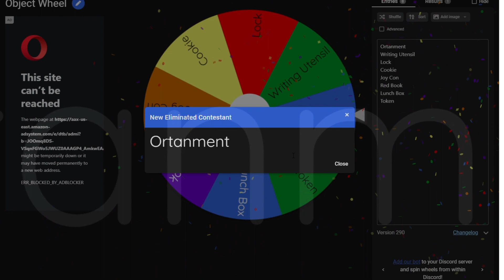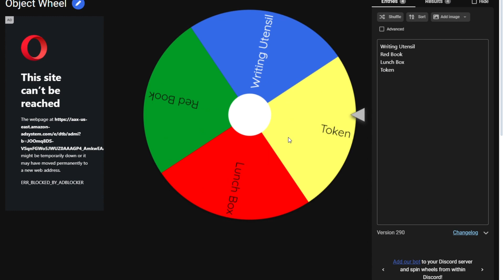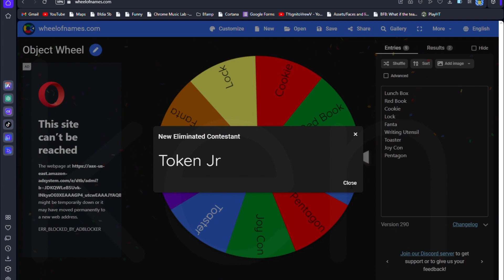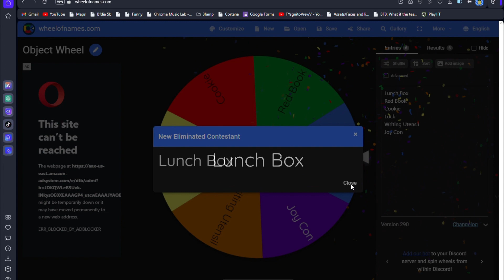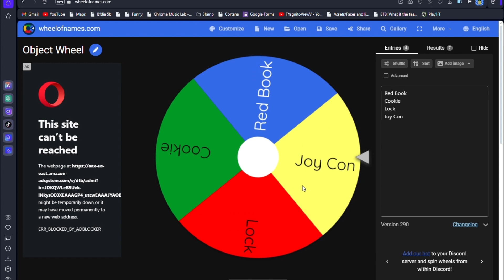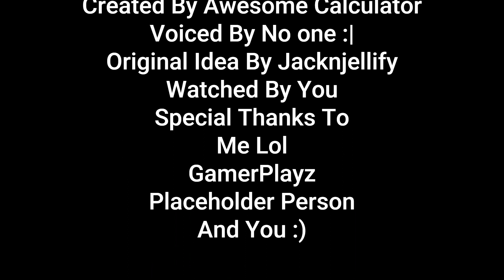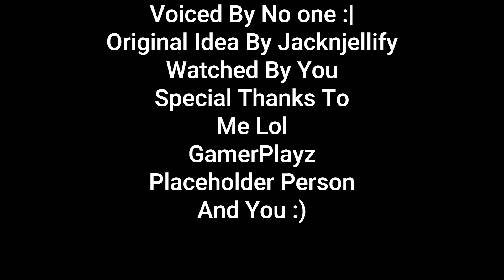Finishing My Shows!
In favor of some new shows, we're going to end the current ones.